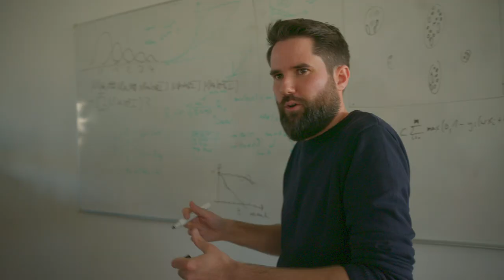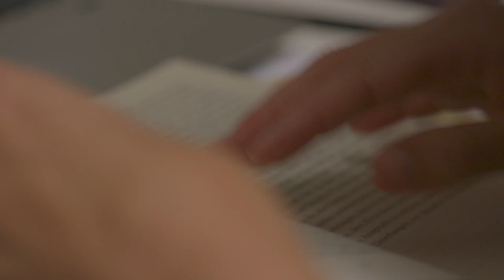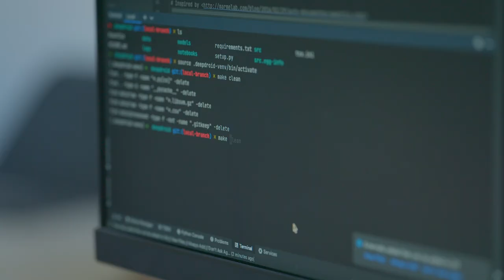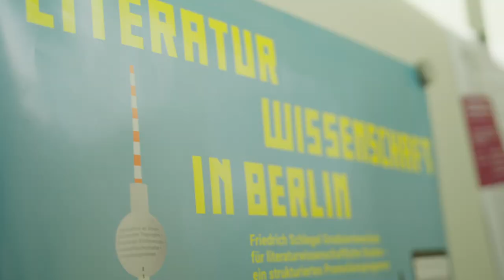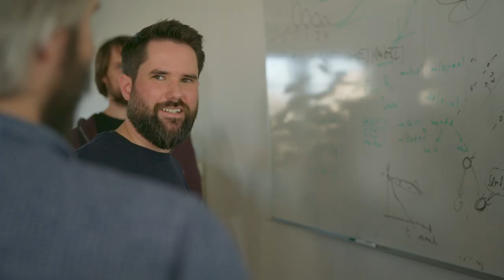Gesichter aus dem Walter Benjamin-Programm der DFG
Wer sind die Wissenschaftlerinnen und Wissenschaftler, die von der DFG gefördert werden? Woran forschen sie und was sagen sie über ihre Förderung? Wie werden sie bei der Karriereentwicklung unterstützt? Unser Portraitfilm zum Walter Benjamin-Programm stellt drei Forschende und eine Mentorin vor.

Das Walter Benjamin-Programm richtet sich an Wissenschaftlerinnen und Wissenschaftlern in der Qualifizierungsphase im Anschluss an die Promotion und ermöglicht es ihnen, ein eigenes Forschungsvorhaben am Ort ihrer Wahl selbständig umzusetzen. Das Vorhaben kann an einer Forschungseinrichtung in Deutschland oder im Ausland durchgeführt werden, wobei die gastgebende Einrichtung das Vorhaben unterstützt.

Eine Übersicht zu den verschiedenen Möglichkeiten der DFG-Förderung sowie Hinweise und Tipps zur Antragstellung